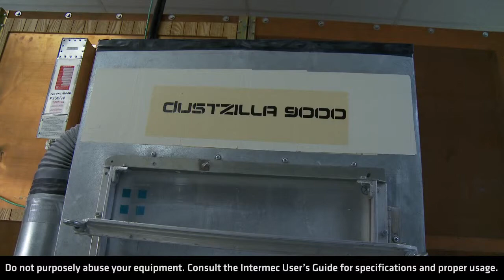Intermec CN50 EL Terminali Toz Sızdırmazlık Testi (CN50 Dust Sealing Test)